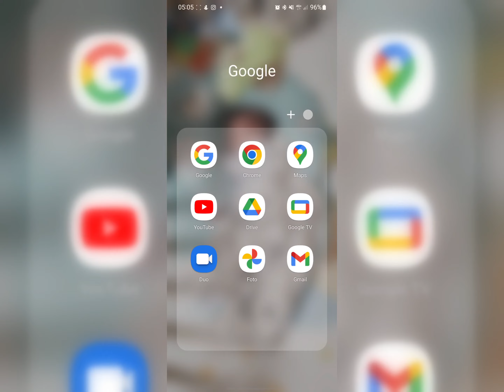Pesca spinning al Luccio - Lago di Centro Cadore (mangiata in diretta) - GoPro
Breve clip di un week end al lago di centro Cadore (Bl) sulle splendide dolomiti italiane.
Primo giorno con pesci poco collaborativi, forte vento da mattino a sera, concludiamo con la vista di un paesaggio mozzafiato e qualche piccola disavventura.
Secondo giorno iniziato poco bene, sveglia presto e subito in acqua, piccoli problemi tecnici ci creano qualche piccolo disguido, ma ci siamo, si pesca, pioche ore dopo arriva lui, mangiata sotto il belly su Goby Shad 23cm di casa savage, è veramente un toro, prosegue la mattinata con la vista di diversi spot di pesca, tarda mattinata vedo una lingua che rientra, lancio e boom, pesciotto da 90cm mi viene a far visita sempre sulla XXL.
WEEK END di pesca al luccio spettacolare.